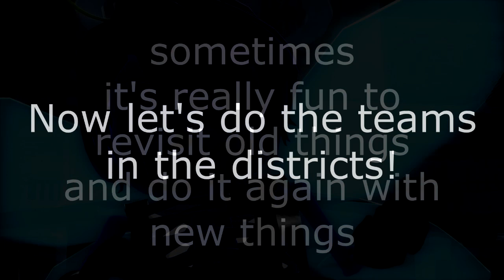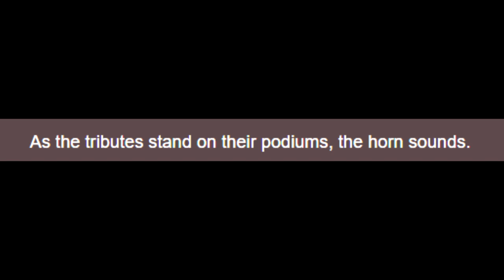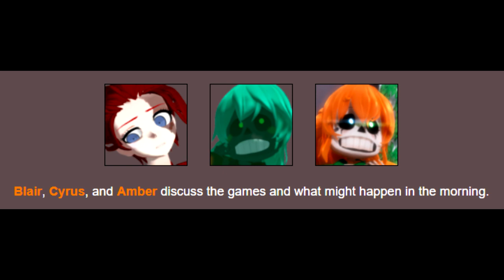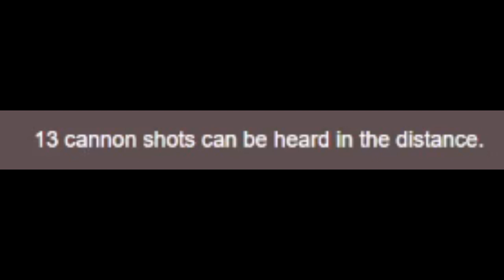Hunger Games Simulator Part 3